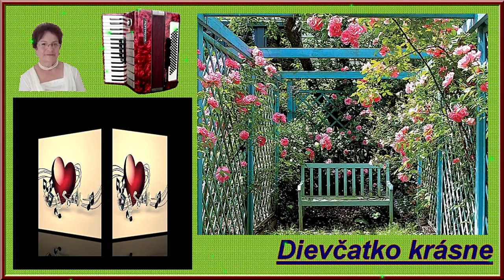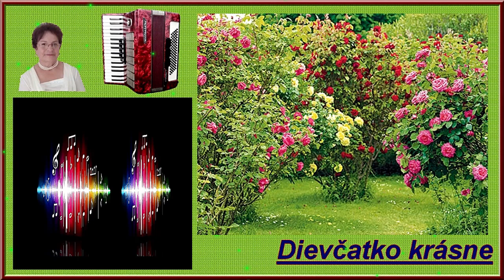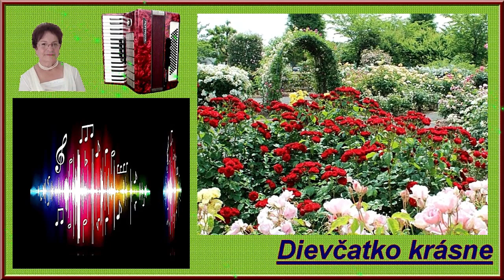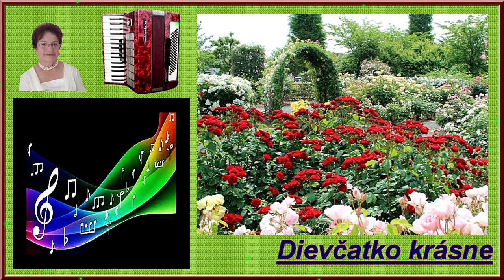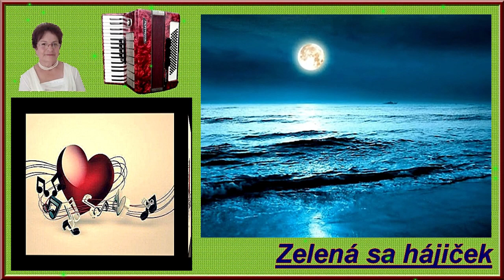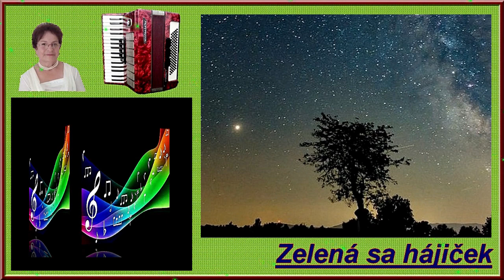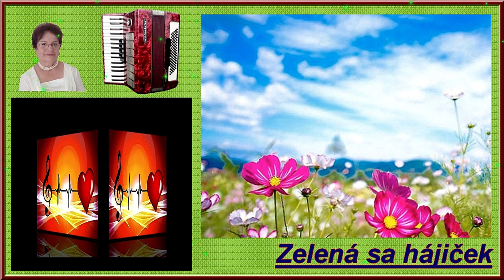Dievčatko krásne, Zelená sa hájiček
Mám rada spev a hudbu.Som amatérska speváčka. Dnes som pripravila pre Vás dve piesne za doprovodu akordeonu.  Dievčatko krásne ,Zelená sa hájiček. Pekný zažitok zo spevu a hudby.